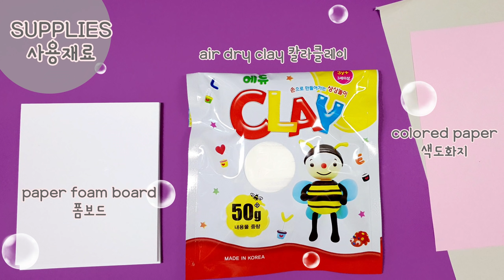DIY Miniature Dollhouse - Cat Room decor ! Meow ~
Let's make miniature dollhouse - Cat Room decor !
Meow Meow !
Thank you :D enjoy it !!